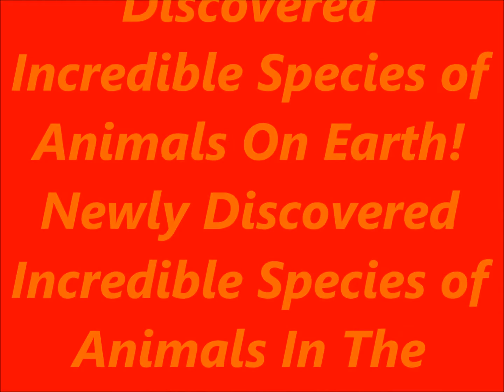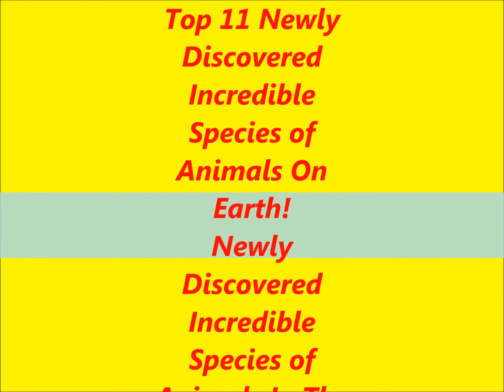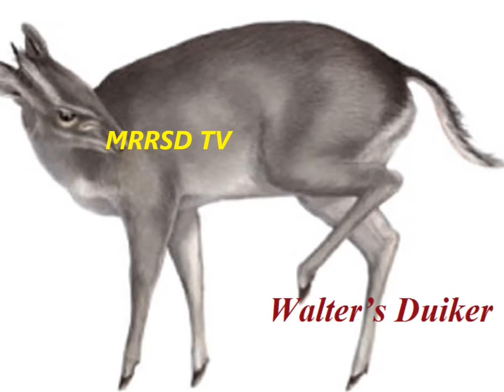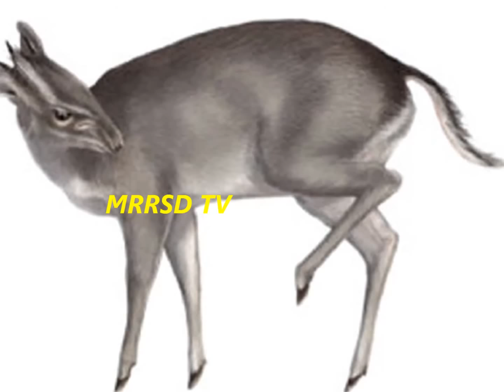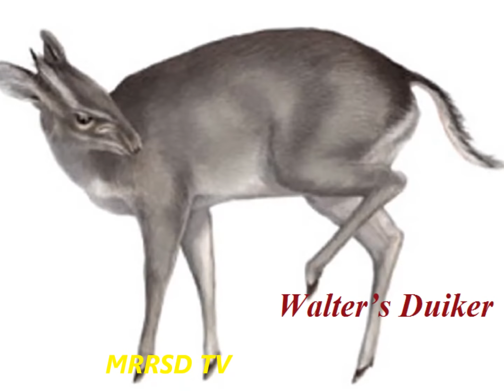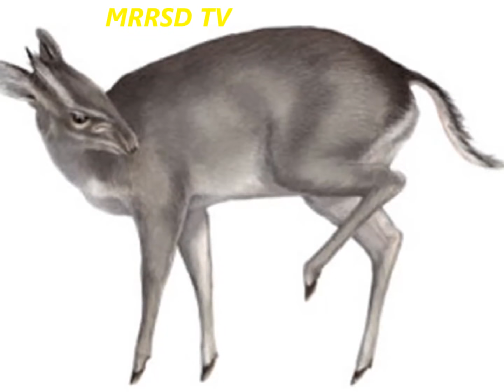Top 11 Newly Discovered Species Animals On Earth! 11 Recently Discovered Animals in The World #11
Top 11 Newly Discovered Species Animals On Earth! 11 Recently Discovered Animals species in The World #11

Top 10 Recently Discovered ANIMAL SPECIES In 2016

7 INCREDIBLE Creatures from Ancient Earth Discovered

Top 10 Crazy Newly-Discovered Living Animal Species

10 NEW Species of Wildlife We JUST DISCOVERED

10 Mysterious Creatures That Were Recently Discovered

zuul,sorting hat spider,414-legged millipede,freshwater stingray,one eyed goat,churro maine worm,tree goblin,unknown creatures recently discovered,dragon ant,swimming centipede,creatures,animals

Most BIZARRE Creatures Found In Antarctica!

The WEIRDEST New Animals Discovered!

5 Bizarre Recently Discovered Creatures That Will Blow Your Mind!